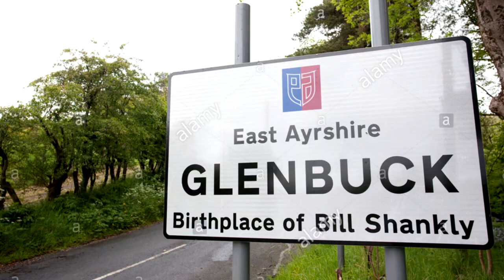Histoire du mythique maillot rouge de Liverpool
Saviez-vous que Liverpool n'a pas toujours joué en rouge ? Retour sur l'histoire d'une couleur qui se sera lentement mais surement imposée dans le cœur des supporters des Reds.

Sur le site Le Corner, un excellent article a été écrit sur la symbolique des maillots de football

Pour les supporters de Liverpool, vous connaissez évidemment le mythique chant "You'll never walk alone", sur Le Corner, vous pouvez découvrir l'origine de ce chant et de plusieurs autres dans l'article "L"origine et l'histoire des chants d'Anfield". Extrait :

"« Le football n’est pas une question de vie ou de mort, c’est quelque chose de bien plus important que cela. » Aussi mythique que son auteur Bill Shankly, cette citation controversée semble avoir hanté bien trop longtemps le club anglais.

Actuels champions d’Europe, un lien inextricable et inébranlable s’est noué au cours des années entre l’histoire de la ville, du club, de ses chants et de ses supporters car c’est dans un contexte bien particulier qu’est né l’emblématique You’ll Never Walk Alone des Reds.

Prenons le temps de recontextualiser tout cela. "

Vidéo créée de A à Z par Cyril Leclerc (je parle de moi à la troisième personne, comme les plus grands, comme Patrice Evra), vous pouvez aussi me retrouver sur les réseaux sociaux :

A bientôt pour une nouvelle vidéo sur l'histoire du football !

Et vous ne pouvez pas quitter une vidéo de la chaîne Le Corner sans revivre le fantastique come back de Liverpool et le corner de Trent Alexander-Arnold. Allez cadeau, voici le lien de...